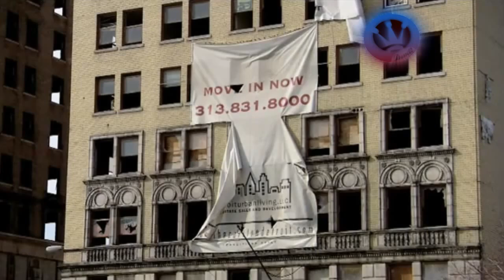Eminem - Letter to Detroit HD - (2009 Special)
This was in 2009

Eminem - Letter to Detroit HD "Detroit (City/Town/Village)"  2009 relapse "Relapse Reffill" We Made You 3 Am D12 Trick Trick Tigers comerica park 2010 recovery not afraid love the way you lie bad meets evil lighters Rip Big Proof Funeral Rest In Peace Doody McJoshSubtitula Crack A Bottle 50 Cent Dr Dre Detox Bizarre Kuniva Swifty McVay Kon Artis 8 Mile 8 Millas Rap Hip Hop Freestyle Papa Doc Xzibit